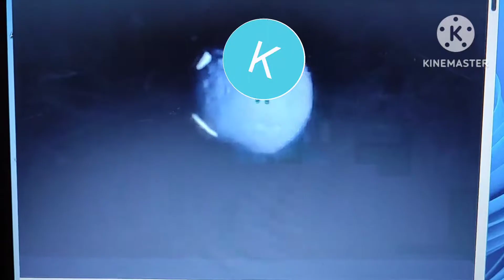After KairusSocks48 Saves Me From His Evil Clone, Then 25th Action Failure Is Here! I Made It To 25!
Credit To KairusSocks48 For Saving Me!